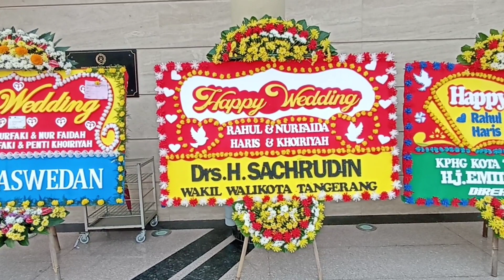PENGARAKAN PENGANTIN DI TAMAN MINI SASANA KRIYA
maselteam drumband